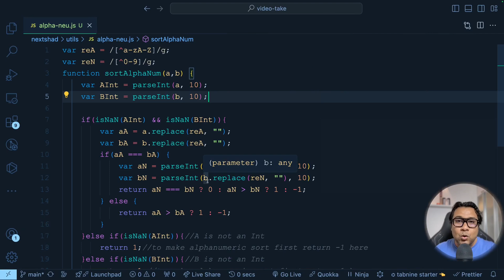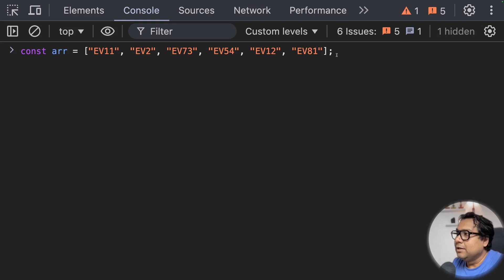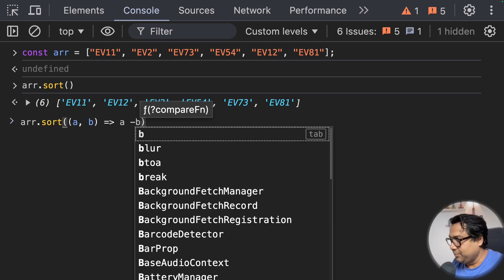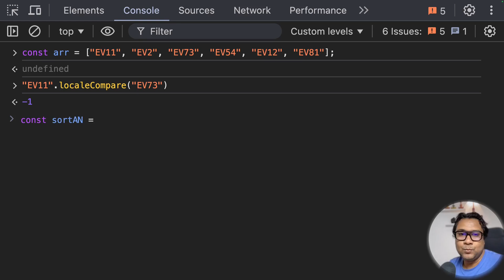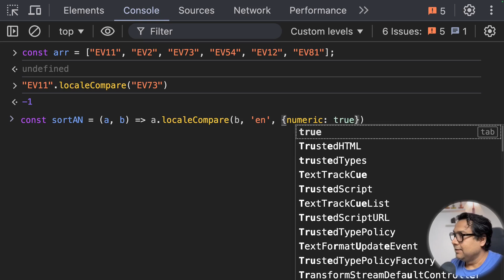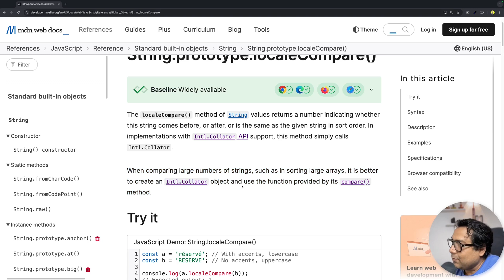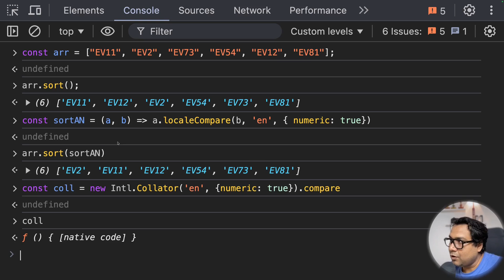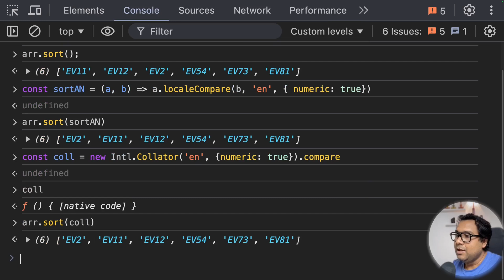How To Sort An Alphanumeric String Array In JavaScript?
JavaScript is changing rapidly with the inclusion of modern APIs that help in the easiest way of handling things. In this video, we will discuss one such methodology to handle Alphanumeric string sorting.

Timecodes
0:00 - The Problem
00:26 - What is Alphanumeric Sorting
01:25 - Array Sorting
02:48 - The Modern Method 1
04:53 - Performance
05:54 - The Modern Method 2
07:11 - The Modern JavaScript